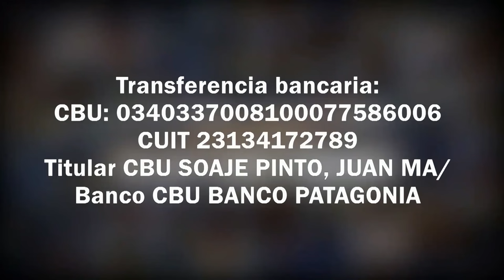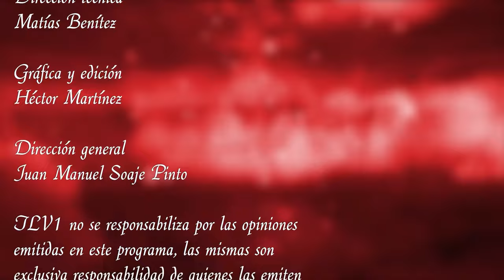Los Federales N°55 - Bernardo de Irigoyen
Sumario:
TEMA 1:
TEMA 2:
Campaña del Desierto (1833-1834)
TEMA 3:
2do.Gobierno de Juan Manuel de Rosas- Espías ingleses y franceses en nuestro territorio-Ataques del Unitarismo desde Chile, la Banda Oriental y el Alto Perú-
TEMA 4:
TEMA 5:
TEMA 6:
TEMA 7:
Protagonistas Militares De La Confederación Argentina:

Con transferencia bancaria:
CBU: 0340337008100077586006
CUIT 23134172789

Con criptomonedas:
Bitcoin 1KJhVea5q7CH1Bfso2rDsCQUpvVdMFB281
Litecoin LZpN6pHF241wrGmp7puS4qHjjdL6HQS7N3
Dash XpEWHR6XYx2nnRfwuvnkVs7BbR2UW3qNCe
Ethereum 0x14852F125509B490aE204c947fd7341913EF9a45